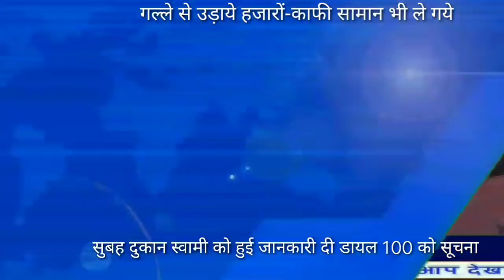हार्डवेयर की दुकान पर जंगला तोड़ चोरों ने बोला धावा